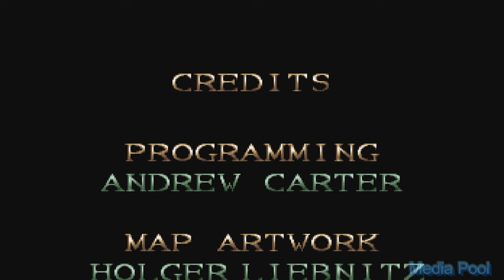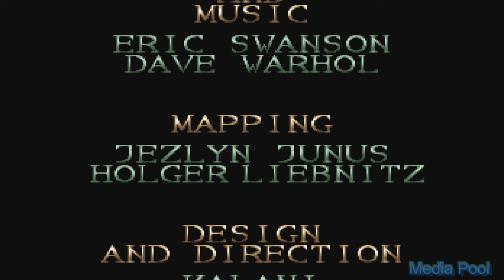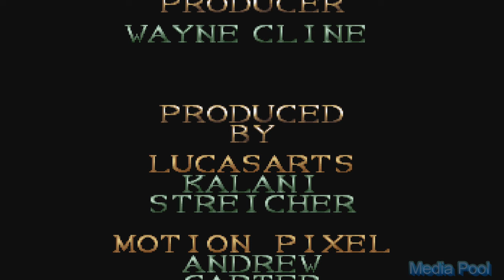Ghoul Patrol (SNES) Playthrough Longplay Retro game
Ghoul Patrol is an overhead action video game produced by LucasArts for the Super Nintendo Entertainment System in 1994. It serves as a sequel to Zombies Ate My Neighbors. It was re-released digitally on the Wii Virtual Console in 2010. A Genesis version was under development, but was not released.